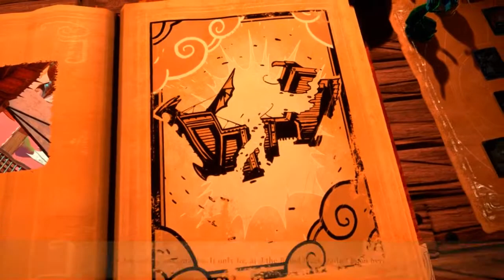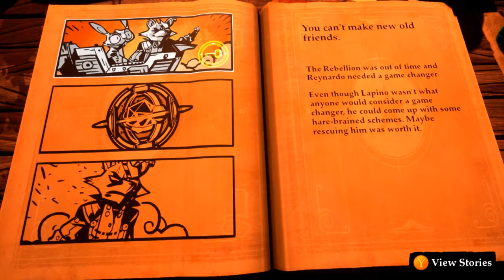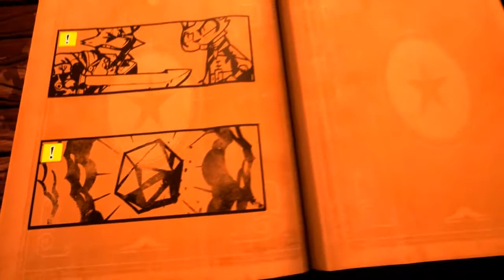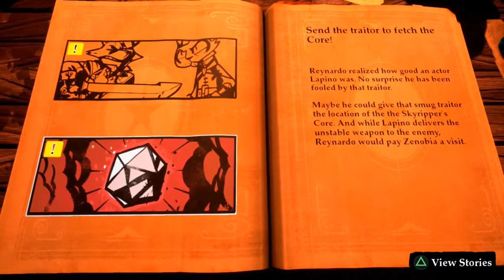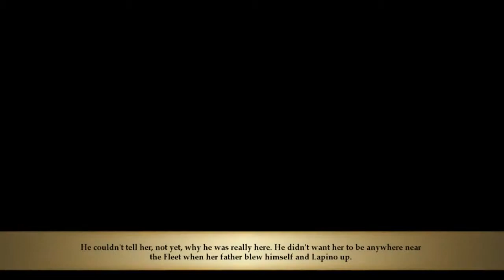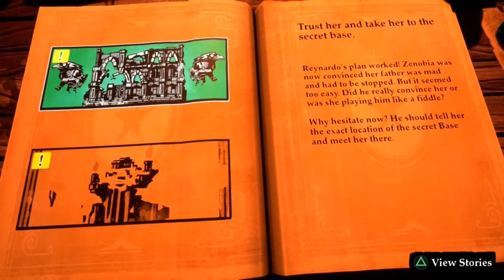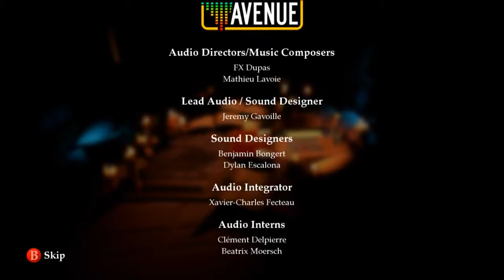Stories: The Path Of Destinies Playthrough | Part 26 [FINAL]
What is Stories: The Path Of Destinies?

Stories: The Path of Destinies is an action role-playing game developed by Spearhead Games. It was released for Microsoft Windows and PlayStation 4 on April 12, 2016.

The player controls an anthropomorphic fox named Reynardo that is part of a resistance force fighting against an oppressive Emperor. The player controls Reynardo from a third-person perspective, using a combination of attack combos to defeat foes, gain experience to unlock new combat skills, and craft new weapons that unlock parts of levels.

During his escapades, Reynardo comes across a magic book that lets him see potential choices and their results, and subsequently go back and make different choices; however, Reynardo retains all the experience and upgrades earned up to that point, thus able to proceed along different paths at these points. The goal is to seek the best-possible ending out of the twenty-four that are set in the game.

Stories is an action role-playing game. The player can move Reynardo across the landscape, using a grappling hook to help cross open spaces between floating islands. At times, the player will encounter enemies and Reynardo must fight them before the player can proceed.

The player starts with a number of basic attacks and blocks they can use, but as Reynardo gains skills, earned by gaining experience points from combat, more advanced combat techniques become available. Should Reynardo lose his health during these fights, the character will be respawned at a recent checkpoint and will have to start the combat over again.

Skills can be gained once Reynardo has gained enough points at various altars across the landscape. Treasure chests hold material items that can be used to craft or improve one of several sword types at a workbench. These swords can be used in combat for more potent effects, but also are required to unlock certain doors that are present on the level.

Within a level, the player may find an option to complete it to one of multiple endpoints, or may find only a single endpoint. Here, the game will then present the player, through narration, with two or three options they can take the story, which will determine which level the player will next start; in a few cases, a choice will lead to an immediate conclusion of the story often in the capture or death of Reynardo.

There are generally four or five of these choices before the player reaches a final level and the conclusion of the story at that point. At this point, the player is then shown the magic book picked up by Reynardo at the start of the story, and how that ending fits into the overall picture.

In this meta-game, there are four "truths" in relation to the game's narrative that will remain fixed regardless of the decisions the player takes, and the player's goal is make the right selections to discover each of these four truths.

When the player repeats the game to discover these truths, Reynardo will retain all upgrades he has earned. This can enable access to areas on some levels that were currently blocked without having the correct sword. When the player comes to decision points, they will be shown which decisions have already been made in a previous playthrough, so they can explore other options.

Information from the narrative can be used to determine which decisions are better options; for example, one path may reveal an ally to actually be a mole for the enemy, so by avoiding choices with that character will likely lead to one of the truths.

Once the four truths are discovered, the player can use their newfound knowledge to find the only victorious path, thus winning the game, though they may go back to explore the other possible endings.